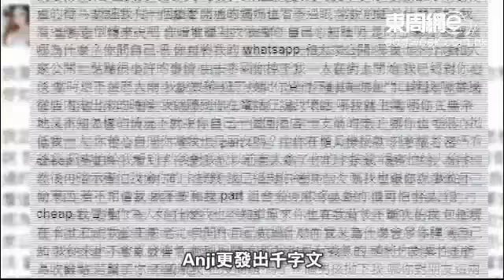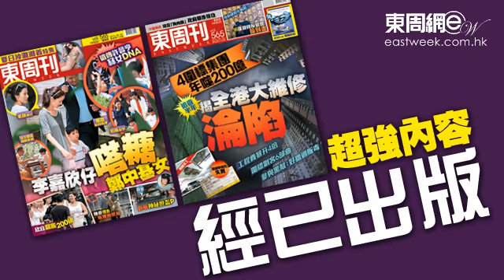AD2 Amy回應又散Band事件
原AD2　Amy和Aily自數月前因不和宣布拆夥後，AD2已經多次重組，但最終都是極速解散收場，而最近的散Band成員Anji，更於社交網站上力數隊友Amy不是，直指她信不過自己，又重色輕友，隨後二人便各自於自己的社交網站上留言隔空開火。至今早凌晨Amy再度更新微博，上載一段歌詞「問我歡呼聲有幾多，問我悲哭聲有幾多. 」暗示自己正因為Angi的事而悲傷。而Amy接受電話訪問時就表示，事緣一些小誤會導致口角，原本以為很快便會平息，但可能Angi年紀還小，沒有考慮大局，故突然單方面宣布拆夥，令她非常心痛，她說：「希望AD2是兩個一起走下去，但現在這個情況，就惟有一個人走下去！」